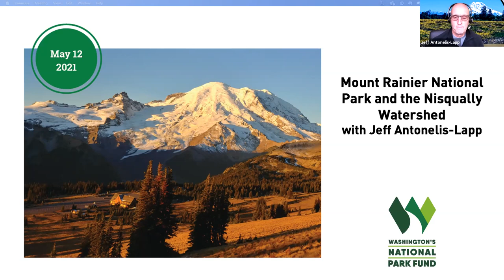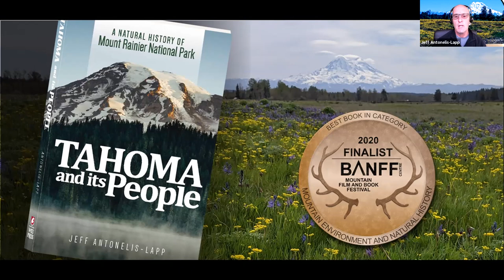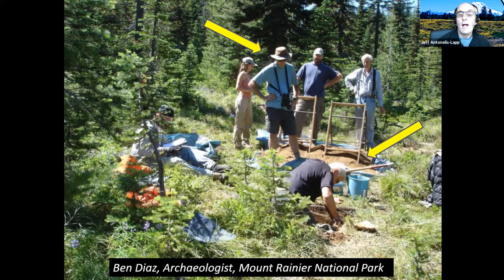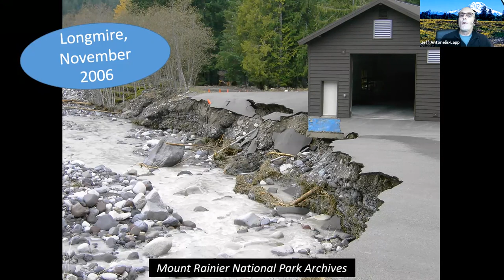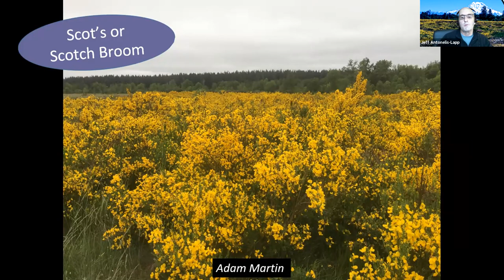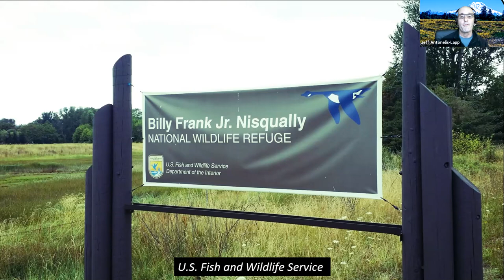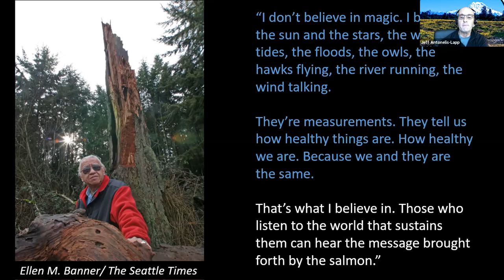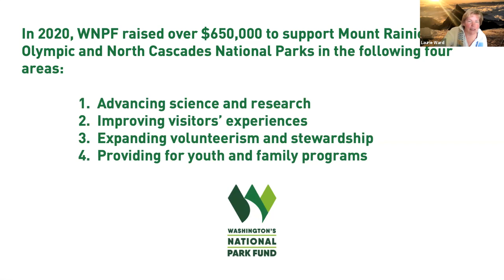The Nisqually Watershed and Mount Rainier National Park with Jeff Antonelis-Lapp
The Nisqually Glacier originates at the summit of Mount Rainier, continuing as the Nisqually River to its runout at Billy Frank Jr. Nisqually National Wildlife Refuge. Join naturalist and author, Jeff Antonelis-Lapp, to learn about “The People of the River, the People of the Grass,” and then travel the length of the Nisqually Watershed, focusing on some of its many natural history stories and some of its groundbreaking restoration projects.